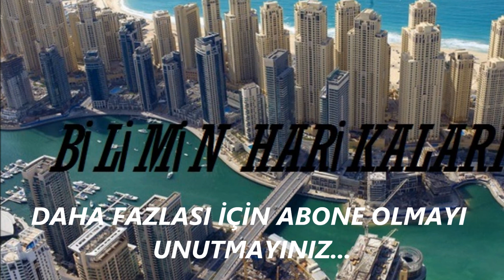Almanya'nın Askeri Gücü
Almanya (Almanca: Deutschland) ya da resmî adıyla Almanya Federal Cumhuriyeti (Almanca: Bundesrepublik Deutschland), Orta Avrupa'da bir ülkedir. Kuzeyinde Kuzey Denizi, Danimarka, ve Baltık Denizi; doğusunda Polonya ve Çek Cumhuriyeti; güneyinde Avusturya ve İsviçre; ve batısında Fransa, Lüksemburg, Belçika, ve Hollanda bulunur. Almanya 357.021 km²'lik bir alanı kaplar ve ılıman iklim kuşağının içinde yer alır. 81,5 milyonun üzerindeki nüfusu ile Avrupa Birliği'nin en büyük nüfusa sahip ülkesi konumundadır. Almanya, Amerika Birleşik Devletleri'nden sonra, dünyanın en çok göç alan ikinci ülkesidir.